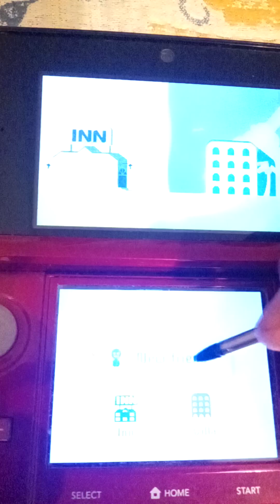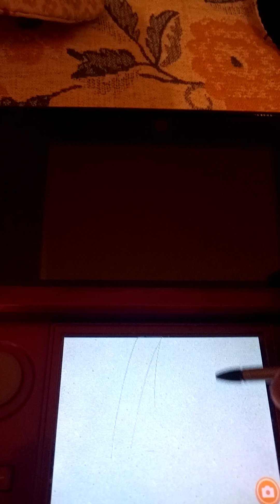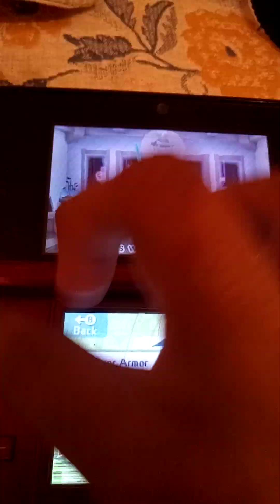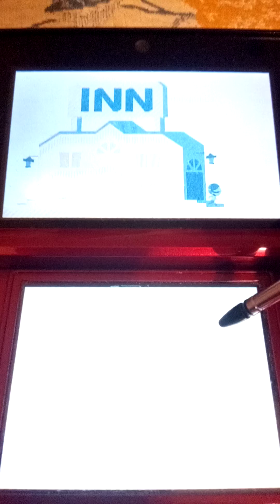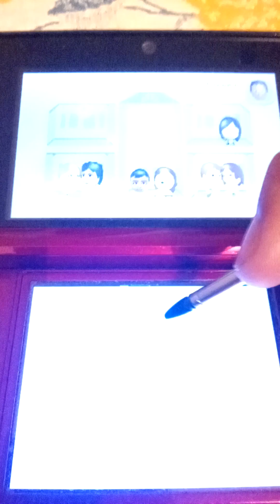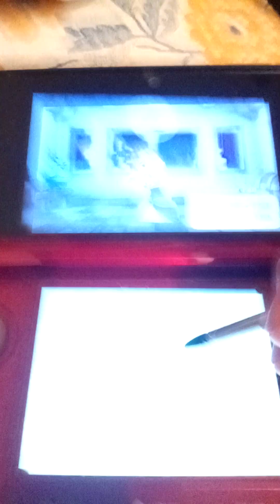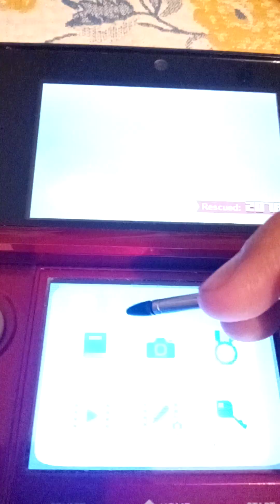Miitopia 3DS - TEMMATES FOREVER! - EP. 102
Leika likes a new cool in town.